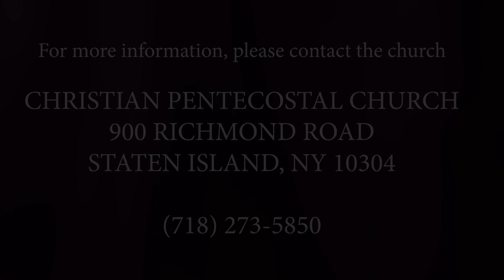"God Has Not Forgotten You" (12/12/23)